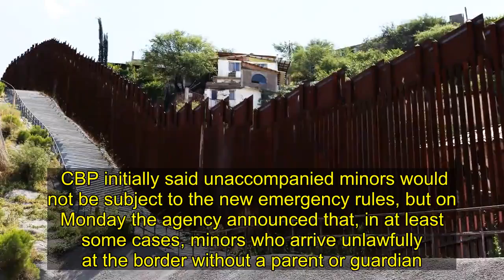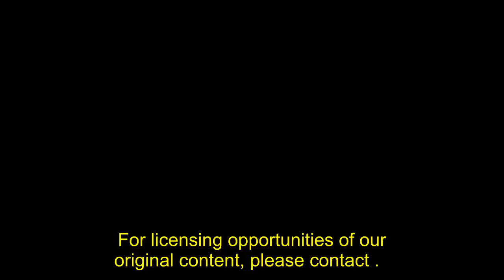Report: Border Patrol Is Returning Illegal Aliens Back To Mexico At A Rate Of 96 Minutes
Bolstered by emergency measures brought on by the coronavirus pandemic, Border Patrol agents at the U.S.-Mexico border are able to return illegal crossers at an extremely fast rate.  Aliens who unlawfully cross into the United States are being sent back to Mexico at an average of 96 minutes,  government officials who spoke with The Washington Post. The rapid return rate is largely thanks to the Trump administration’s emergency order, which was put into place earlier in March.   Acting Secretary of land Security Chad Wolf, following orders from the Centers for Disease Control (CDC), announced on March 20 that the northern and southern borders would  to all non-essential traffic to stop the spread of COVID-19, and that nearly anyone caught illegally crossing into the United States would be immediately sent back.  Since that announcement, Department of land Security leaders have reported a roughly  in illegal border crossings. Wolf and Mark Morgan, the acting commissioner of Customs and Border Protection, have publicly confirmed the dramatic fall in illegal crossings in March. The U.S.-Mexico border fence cuts through Nogales, Arizona, U.S. September 14, 2017. Photo taken September 14, 2017. REUTERS/Caitlin O’Hara  The emergency measures are also allowing Customs and Border Protection (CBP), which oversees Border Patrol, to quickly return those that do choose to illegally cross the southern border.  Per the guidelines, Border Patrol agents are processing foreign nationals from Mexico, Honduras, El Salvador and Guatemala “in the field” before they enter a Border Patrol station. Medical exams are reportedly not administered to these aliens, which dramatically shortens processing time, and then they are ultimately rushed back to Mexico.    An agent said the hastened process diminishes the risk of exposure to everyone involved.  “The goal is to minimize the exposure to the alien, agent and our country,” a CBP official told WaPo.  The Mexican government is not accepting migrants other than their own nationals and the those from the Northern Triangle region of Central America — Guatemala, Honduras and El Salvador. While Mexican leaders said they would accept these migrants on a “case by case” basis, U.S. officials say the Mexican government is accepting virtually all migrants from the four countries involved.   CBP initially said unaccompanied minors would not be subject to the new emergency rules, but on Monday the agency announced that, in at least some cases, minors who arrive unlawfully at the border without a parent or guardian . However, exceptions are made if U.S. authorities suspect trafficking is involved, the child is ill, or repatriation is simply not feasible.   CBP did not immediately respond to the Daily Caller News Foundation’s request for comment. Content created by The Daily Caller News Foundation is available without c